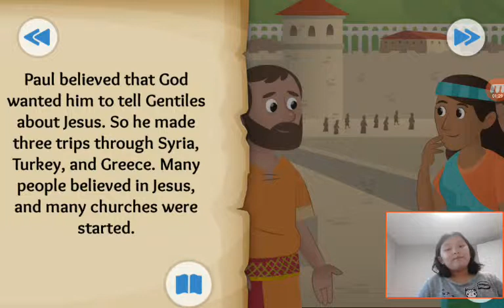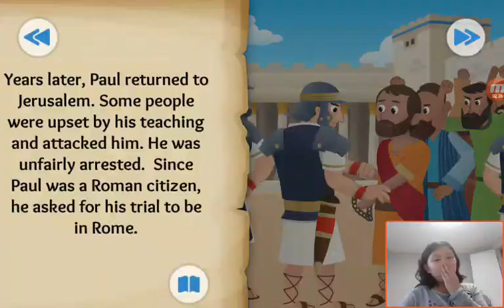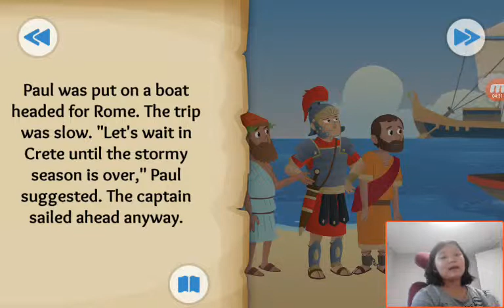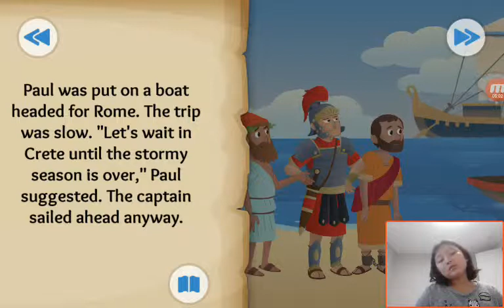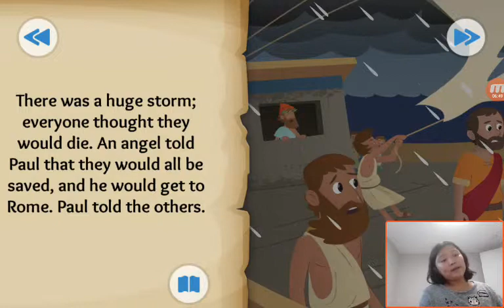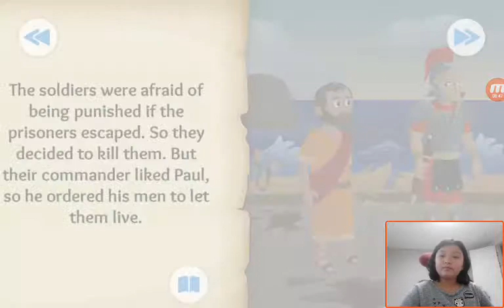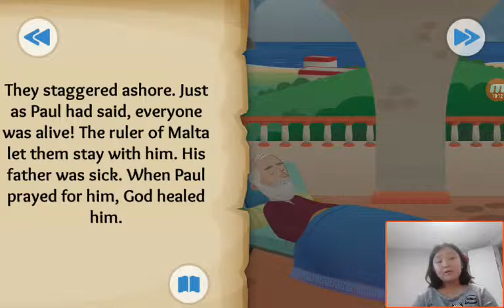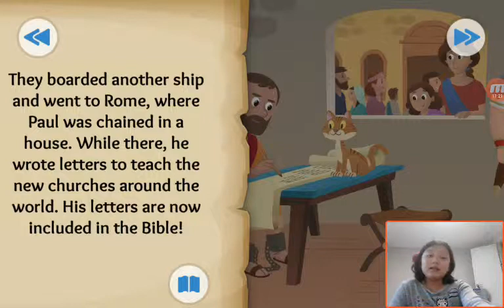‹Kids›Grace：20190421 Journeys for Jesus about Paul's Journey and trials in Acts 13